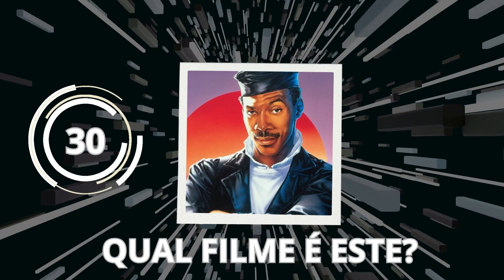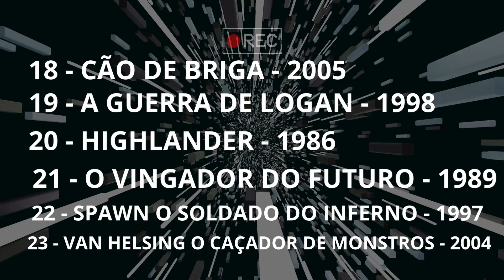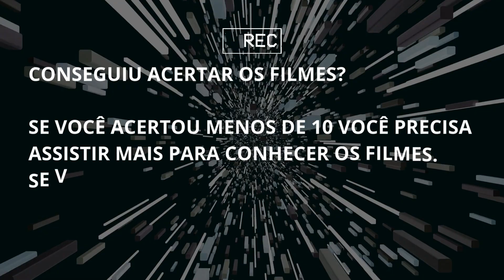Testando seus Conhecimentos sobre Filmes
Vamos ver se você é um expert nos filmes de Ação e Ficção!